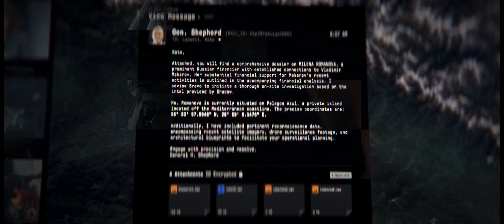Call of Duty Modern Warfare 3 2023 Part 11 - Oligarch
Call of Duty Modern Warfare 3 2023 Part 11
PC Gameplay Story Campaign
Oligarch
RTX 4070TI Ultrawide